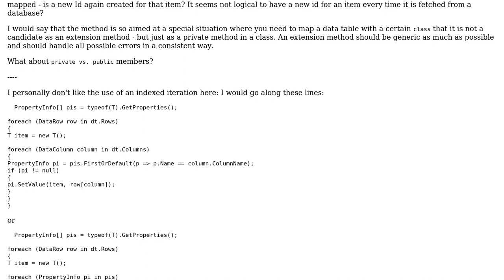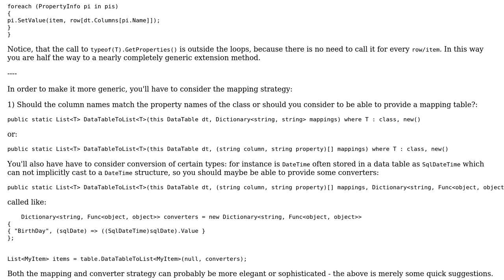Mapping DataTable to a concrete type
With thanks & praise to God, and with thanks to the many people who have made this project possible! You are responsible for your own actions.